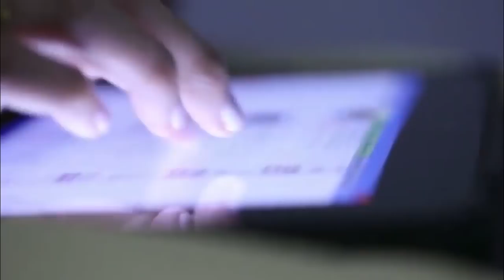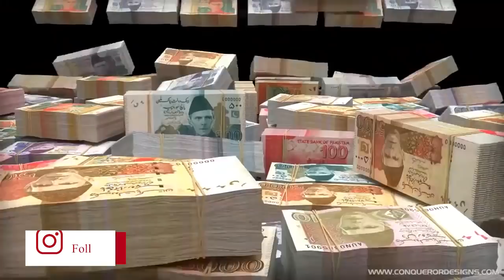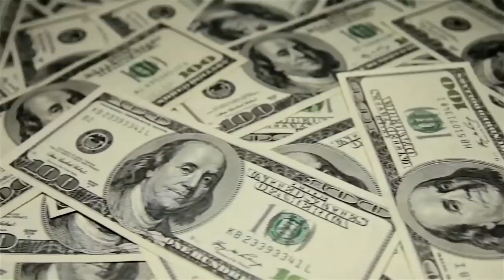عمران خان کا فیک نیوز کے نام پر بشریٰ بی بی کا بدلہ جاوید چوہدری کا انکشاف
Javed Chaudhry Kal Tak show on Express News host in his latest column writes why PM Imran Khan talking about fake news Bushra bibi and murad saeed after gharida farooqi and najam sethi shows